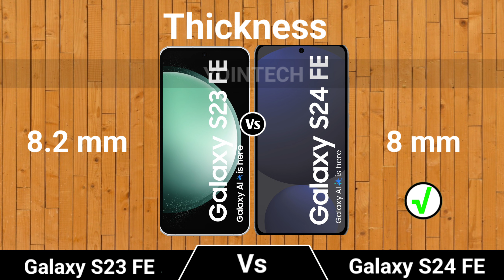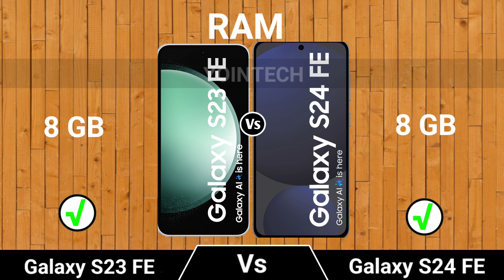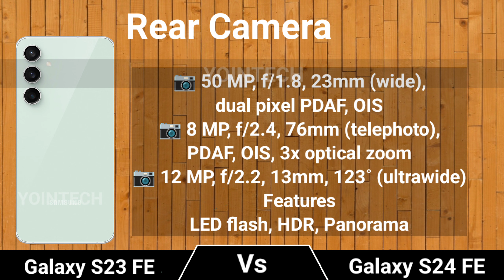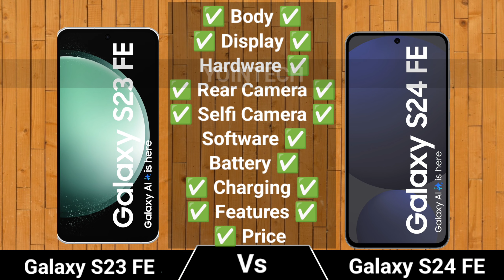Samsung Galaxy S23 FE vs Samsung Galaxy S24 FE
Hello friends get ready for the ultimate showdown! In this in-depth comparison, we put the Samsung Galaxy S23 FE vs Samsung Galaxy S24 FE through their paces to see which smartphone comes out on top.

From camera performance to battery life, processing power to design, we'll dive into all the key features and specs to help you decide which device is right for you.

*Key Comparison Points:*

- Camera Capabilities
- Performance and Battery Life
- Software and Security
- Price and Value

Watch to find out which smartphone will reign supreme in 2024!